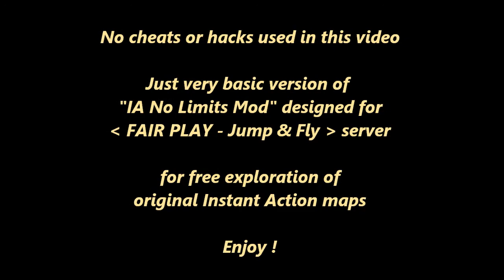Crysis 1 - 5th of December 2012 - Flying with IA No Limit Mod